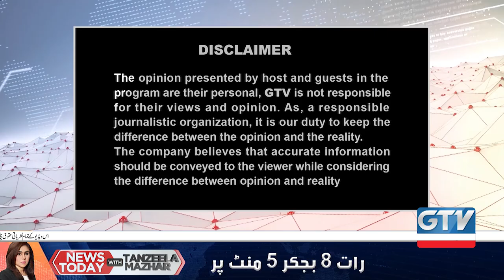Final Count Down Start For New Army Chief Deployment | News Today With Tanzeela Mazhar | GTV News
Final Count Down Start For New Army Chief Deployment | News Today With Tanzeela Mazhar | Chaudhry Jaffar Iqbal | Amjad Ali Khan | Kanwar Dilshad | GTV News

army chief
who will be the next army chief of pakistan?
orya maqbool jan lashes out at pmln leader chaudhry jaffar iqbal
iqbal
asma chaudhry
jaffar
ali muhammad khan clash with pmln leader ch jaffar iqbal
chaudhryjaffariqbal
amjad ali khan
ustad amjad ali khan
amjad ali khan sarod
amjad,sarod amjad ali khan
ustad amjad ali khan bes
ustad amjad ali khan sarod
amjad ali khan (musical artist
,amjad ali khan sarod best
ustad amjad ali khan song
ustad amjad ali khan songs
best of ustad amjad ali khan
sarod by ustad amjad ali khan
portrait of a legend - amjad ali khan
best of amjad ali khan
amjad ali-khan
amjad ali
master amjad ali khan
the great amjad ali khan
kanwar dilshad
kanwar muhammad dilshad
kanwar dilshad today
kanwar dilshad latest
kanwar dilshad interview
kanwar dilshad ecp
who is kanwar dilshad
story of kanwar dilshad
dilshad
kanwar dilshad dunya news
kanwar dilshad talk to gnn
jadojehad kanwar dilshad
kunwar dilshad on evm
mr. kanwar muhammad dilshad – former federal secretary
kanwar muhammad dilshad ecp
kanwar dilshad exposed pmln
kanwar,kanwar dilshad exposed pmln govt